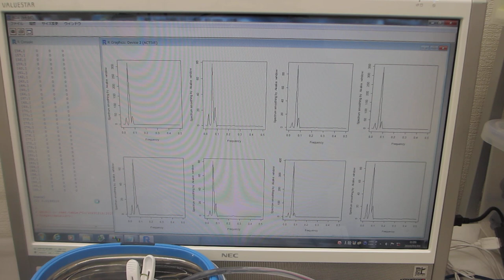超音波洗浄器による、メガヘルツの超音波発振制御実験（超音波システム研究所）